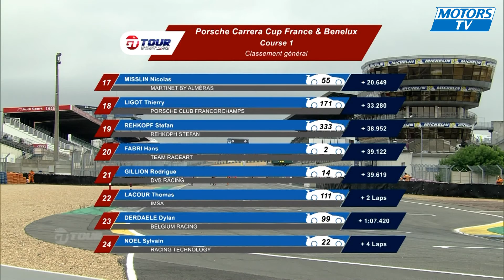Porsche Carrera Cup France 2016 - Le Mans race 1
Replay of the fourth race week end of the 2016 season for the French Porsche Carrera Cup, at Le Mans. Discover the full-length first race !

Motors TV, the High Speed Television offers the greatest range of programs dedicated to international motorsports, with exclusive events.